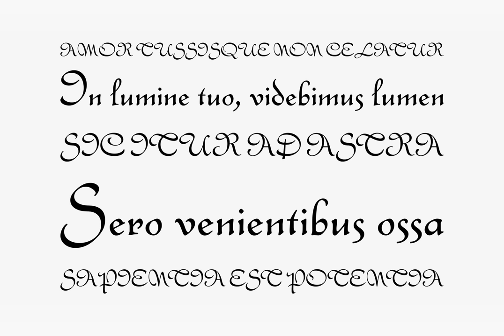Civilite Font Download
Civilite in its modern version was designed by Morris Fuller Benton for ATF in 1922. Civilite is said to be the first cursive typeface cut in type. The original was designed by Robert Granjon in 1557, and Granjon wanted to create a typeface imitating t...